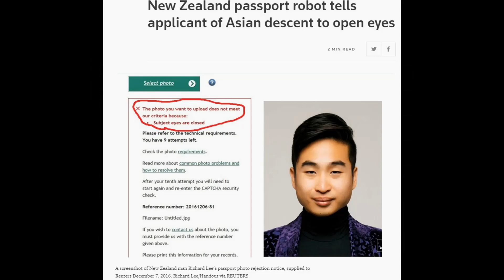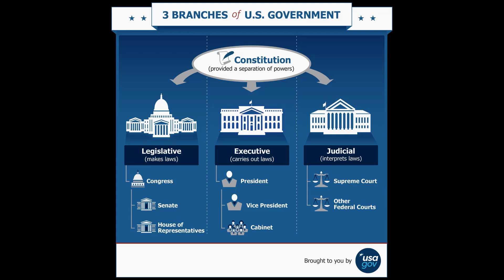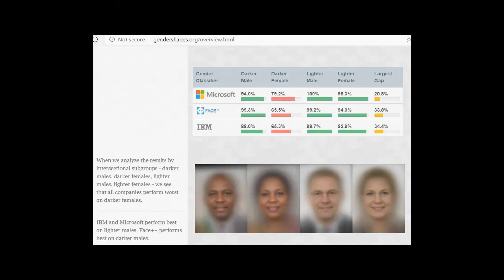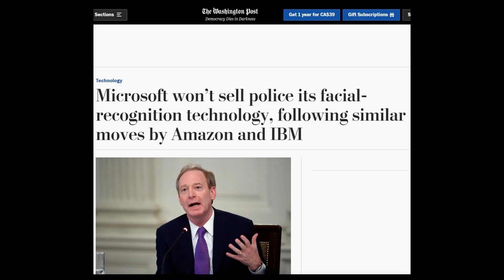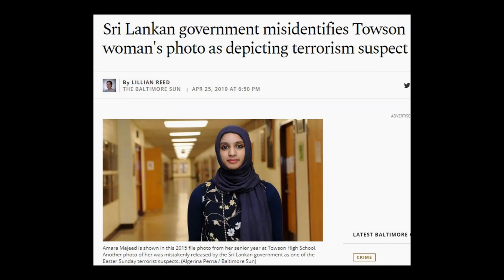Systemic Racial and Gender Bias In Facial Recognition Software.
The United States federal government released a study from the National Institute of Standards and Technology stating that most commercial facial recognition systems exhibited bias.  The technology misidentify Black people and Asian faces ten to one hundred times more than white male faces.